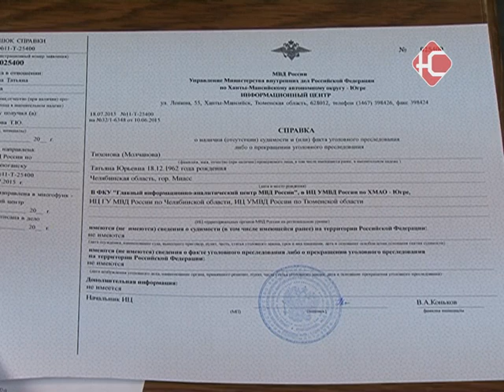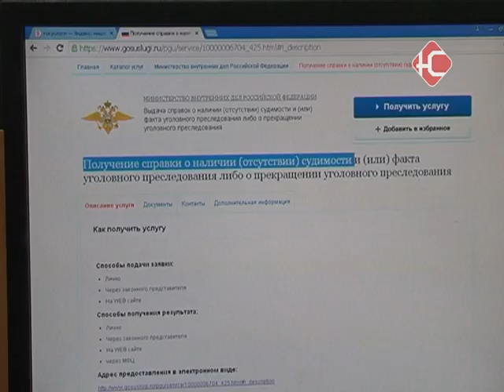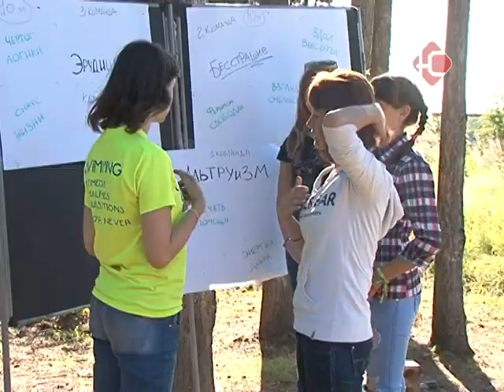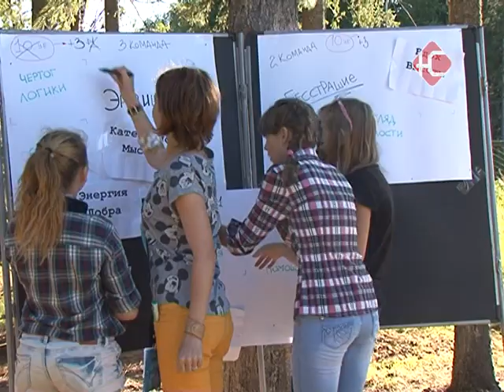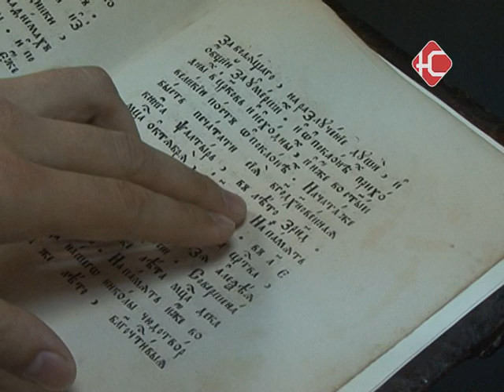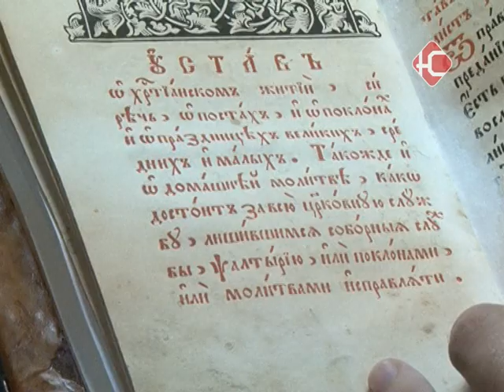Итоги Недели 31 07 2015